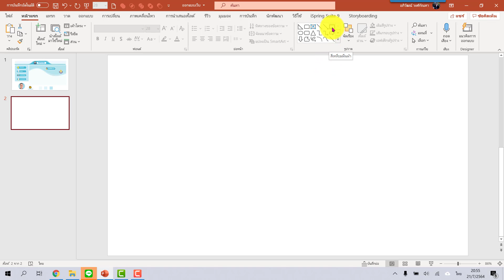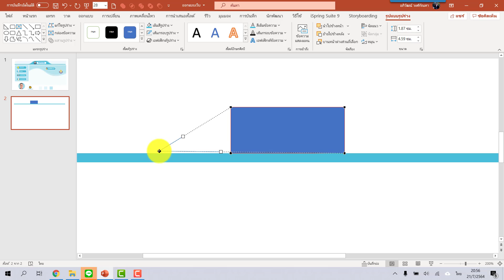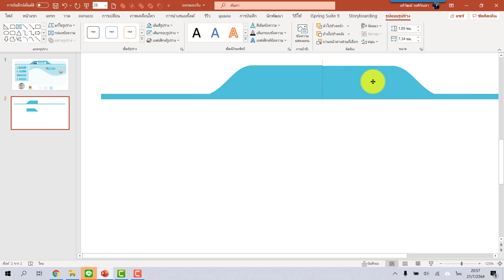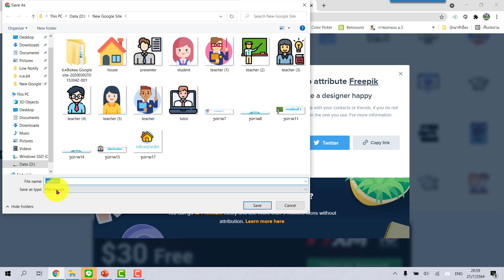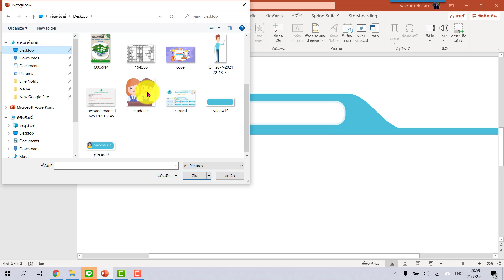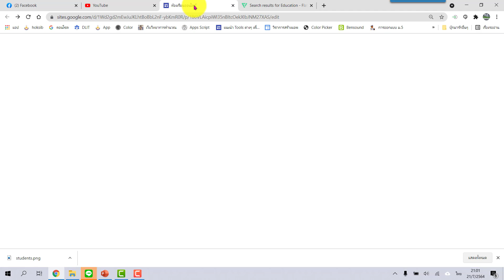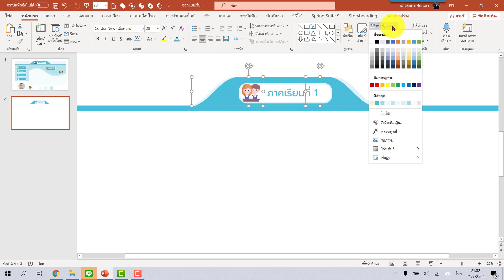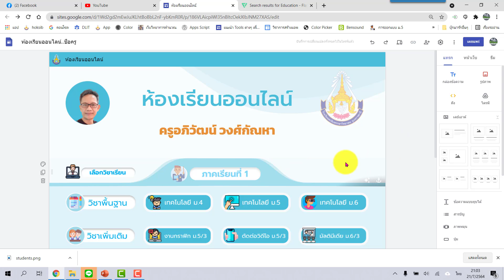New Google Site การทำพื้นหลังสวยๆ ในเว็บห้องเรียนออนไลน์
ชื่อบัญชี นายอภิวัฒน์ วงศ์กัณหา
หรือพร้อมเพย์ 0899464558
😍เพื่อให้ผมมีกำลังใจในการทำคลิปดี ๆ ออกมาเรื่อย ๆ นะครับ